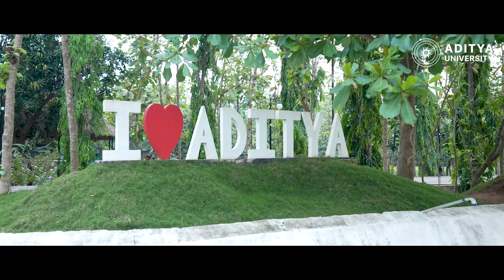Replica of the Polavaram Project | Aditya University | Department of Civil Engineering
Our Civil Engineering students have created a scaled-down replica of the Polavaram Project, highlighting their practical skills and engineering acumen.